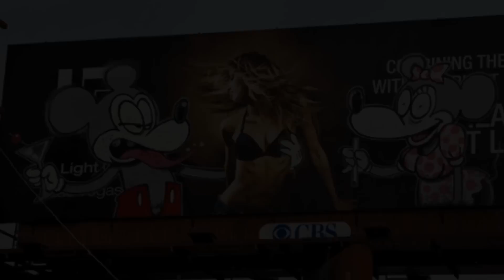BANKSY Street Art-By RisanStyle